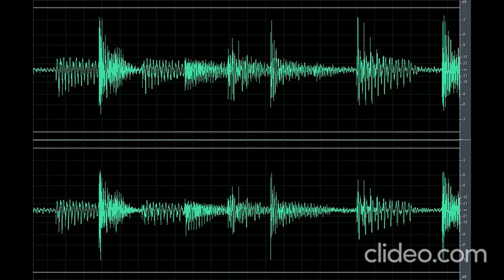Sound Scary Bell Chime (Nakakatakot)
Download the scary sound bell chime (nakakatakot) clip here for free OR CLICK here if the shortened link is no longer working